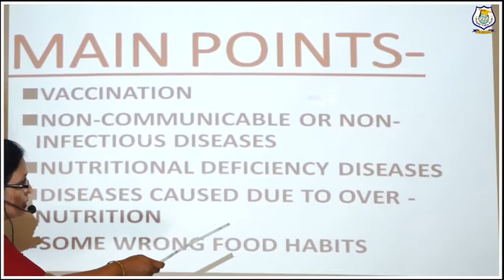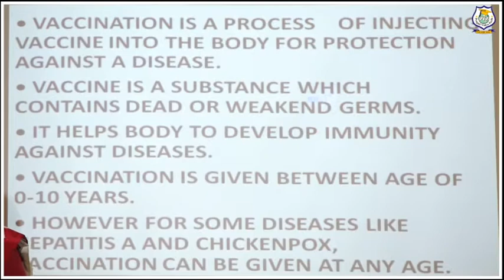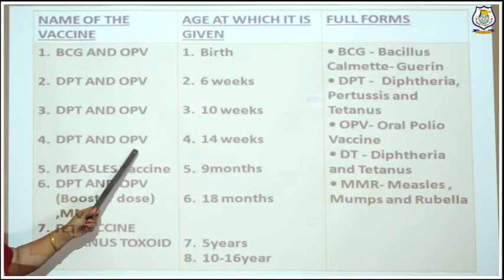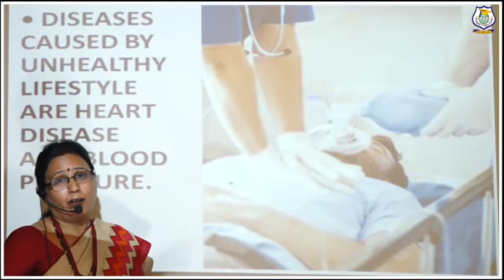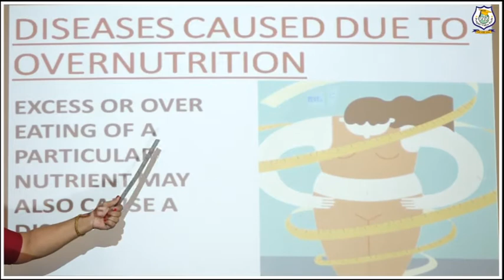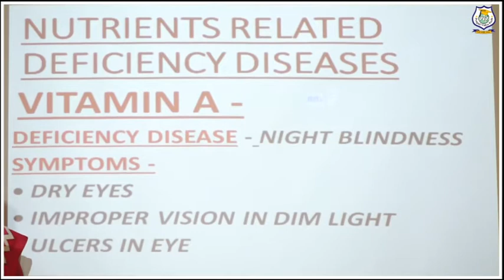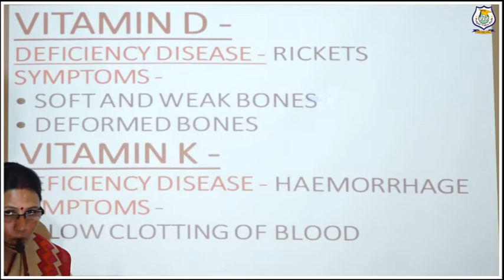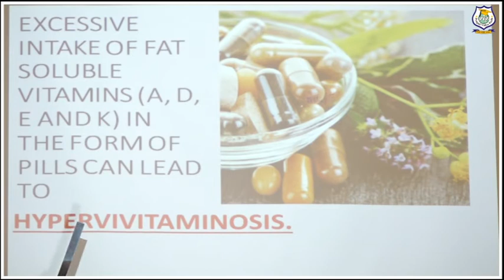CLASS 5 I SCIENCE I CHAPTER 6